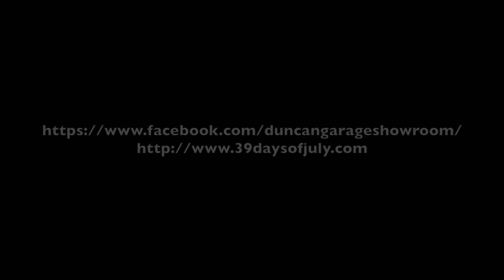07 07 16 DHT Dance Hunter Cook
39 Days of July
Duncan Has Talent - Dance Week